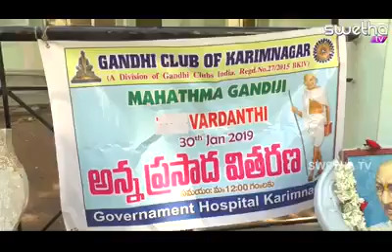Mahathma Gandhi Vardhanti 2019 | Dr. Ajay Kumar | Raghunandan Rao Joginapalli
మహాత్మా..నీబాటలో నడుస్తా…
పూజ్య జాతిపిత మహాత్మా గాంధీ 71వ వర్ధంతి సందర్భంగా
మహాత్మునికి శ్రద్ధాంజలి .. నివాళులు.